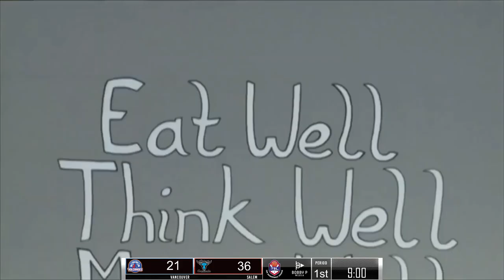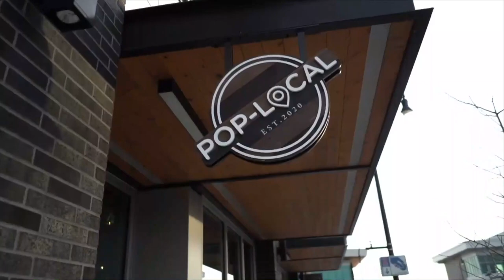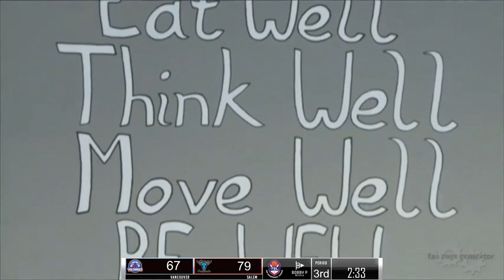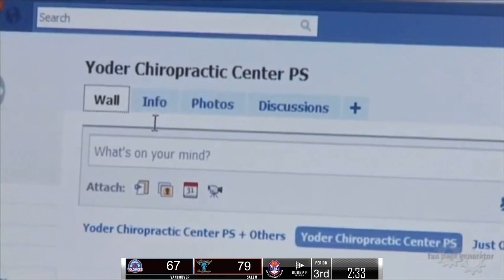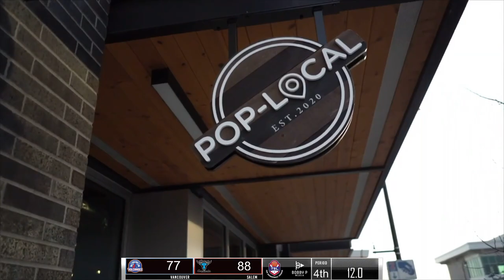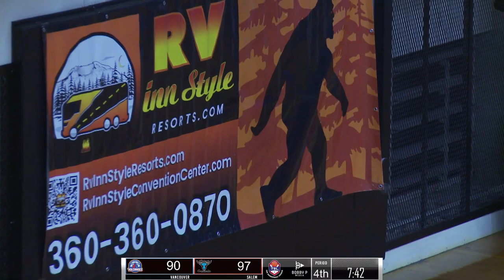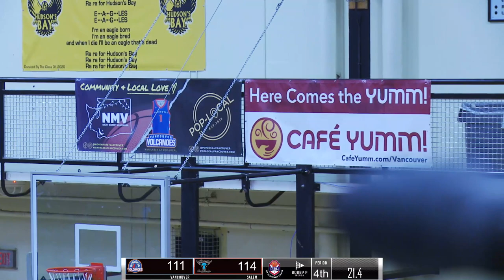Salem Capitals at Vancouver Volcanoes FULL | 3-10-2024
Capitals won 116-113
Game starts: 18:00
Second quarter: 44:52
Halftime: 1:14:20
Third quarter: 1:30:50
Fourth quarter: 2:06:38